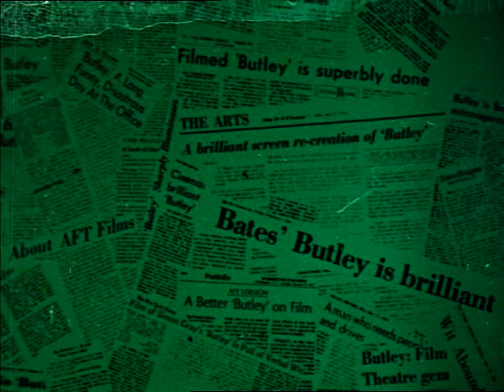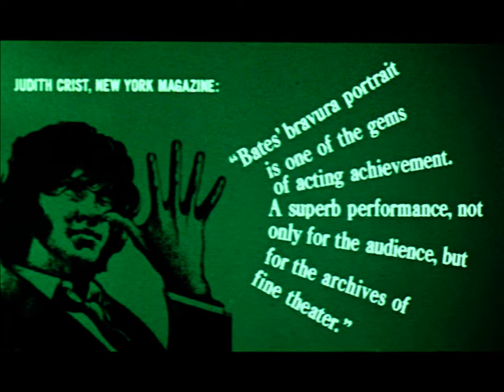Butley (1974) Trailer | American Film Theatre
Butley is a 1974 American-British drama film directed by Harold Pinter and starring Alan Bates, Jessica Tandy, Richard O'Callaghan, Susan Engel, and Michael Byrne. It is an adaptation from Simon Gray's 1971 play of same name. It was produced by Ely Landau and released through Landau's American Film Theatre.